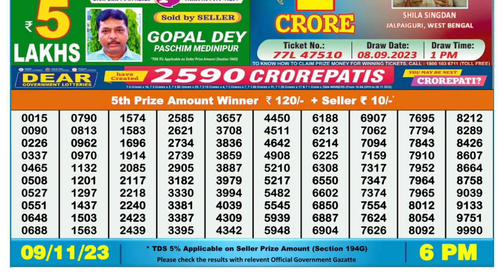🔴 Lottery Sambad Live 06:00pm 09/11/23 Day Nagaland State Dear Lottery Result Pdf Download